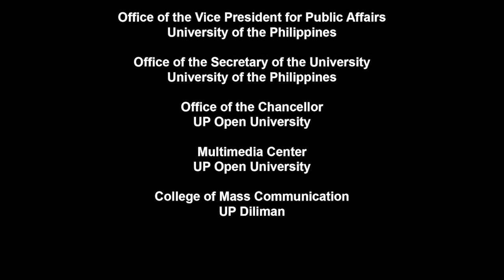Health Issues | UP PGH COVID-19 Hospital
Health Issues
UP PGH COVID-19 Hospital

Hosted by:
TEODORO J. HERBOSA, MD, FPCS, FPCEP.
Trauma Surgeon, UP Manila

With
DR. GERARDO "GAP" LEGASPI
Director, UP Philippine General Hospital

Health Issues
This educational series on health systems, health policies and health reforms are critical as our country aims to provide health equity and quality health care to our citizens from all socioeconomic sectors through a robust and efficient Universal Health Coverage that all governments aspire to attain.

HEALTH ISSUES